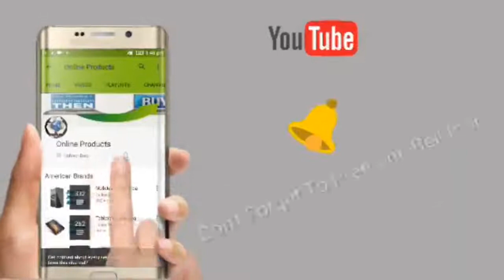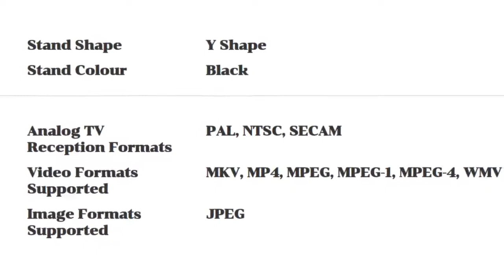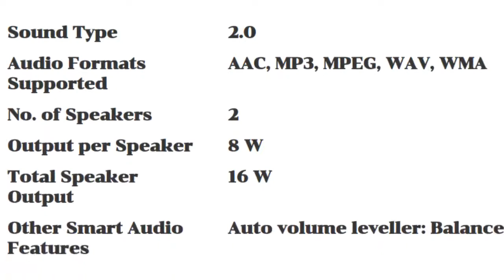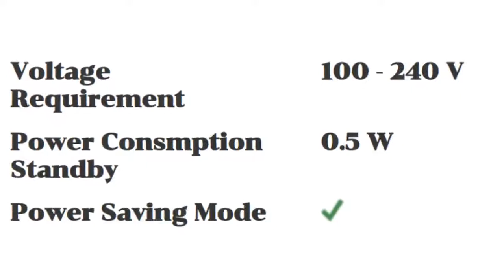Panasonic VIERA TH-32F204DX 32 inch LED HD-Ready TV Detail Specification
Purchase Link :